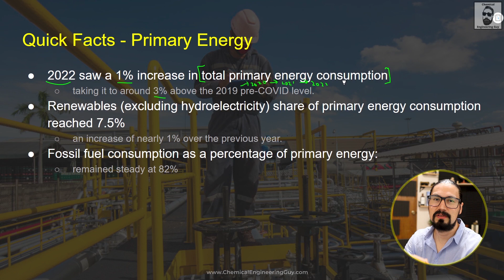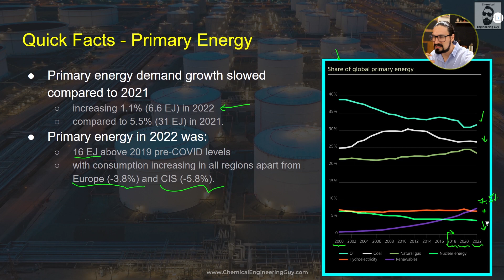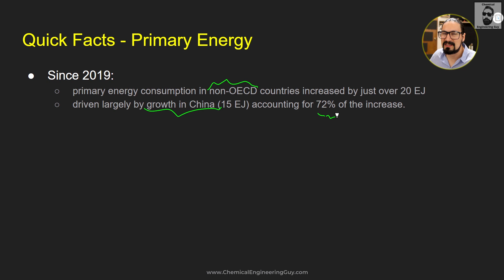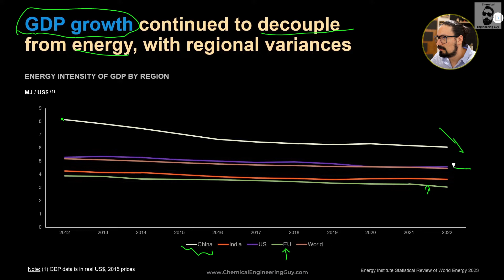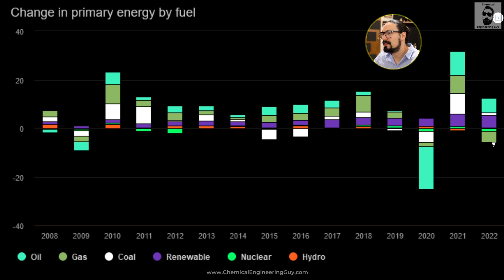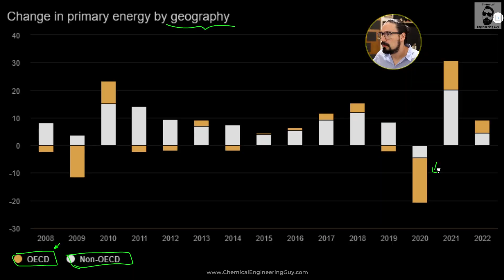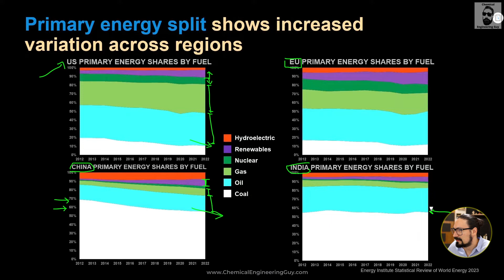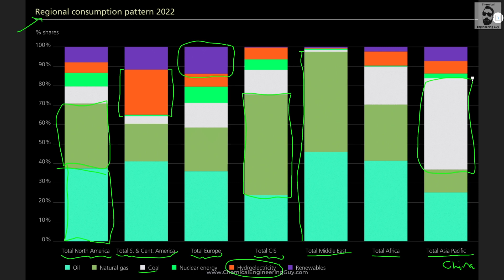Global Energy Facts - Big Players, Consumption, Production & More!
This course provides a review and analysis of the Energy Institute Report (BP Statistical Review of World Energy). It is a course based on the Global Energy Landscape in 2023.

   * The big players in the global energy industry, including countries, organizations & regions.
   * The world's major energy consumers and producers
   * The global trade in energy by region, fuel and countries.
   * The future of energy, including the transition to clean energy
   * The social and economic impacts of energy policy
   * The latest trends in energy technology
   * Electrification and current transition to clean energy
   * Status quo of Fossil Fuel Industry: Oil, Gas and Coal

⌚Timestamps:
00:00 Start
00:22 Quick Energy Facts
03:56 OPEC
06:01 GDP Energy Data
07:48 Fuel Distribution
08:50 Changes by Region
09:37 Energy Split
12:12 Regional Consumption
13:55 Closure